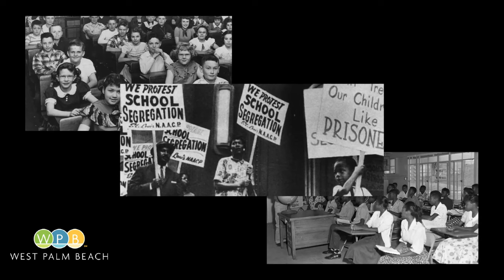History of West Palm Beach during Segregation (Segment from 'WPB at 125' Documentary)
The City of West Palm Beach, like most of the country, has come a long way since the days of racial segregation, especially in the South. Some local residents talked about their memories of those times in this segment from our documentary, 'West Palm Beach at 125".